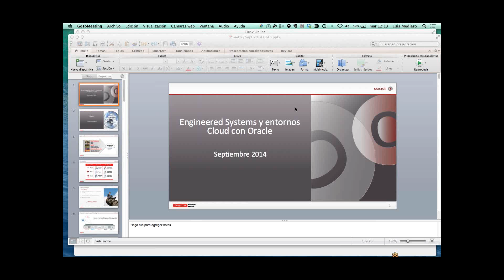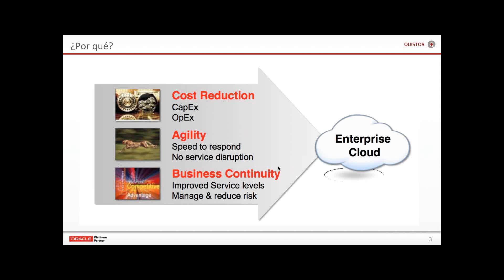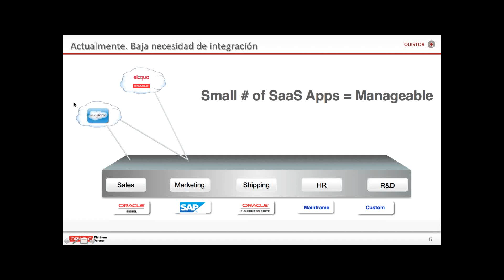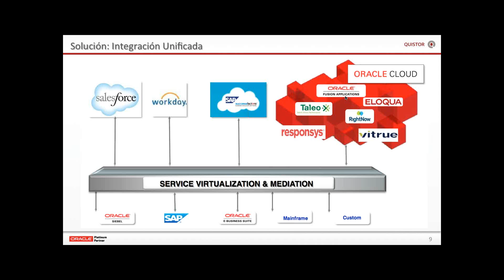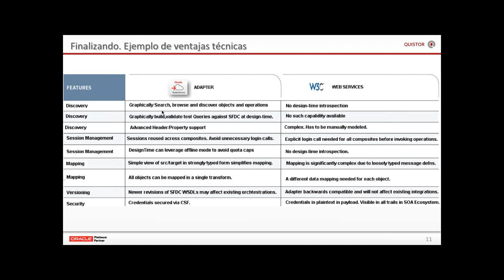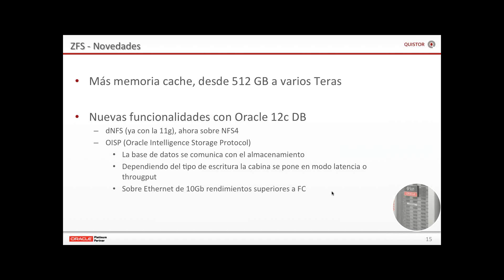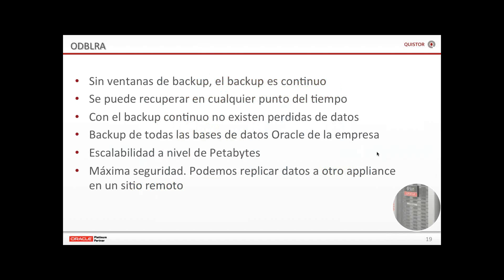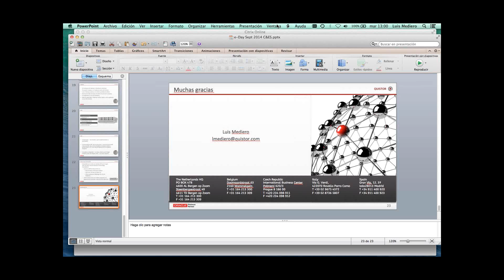20140923 Oracle eDay 4 Sistemas Integrados y Entornos en la Nube de Oracl